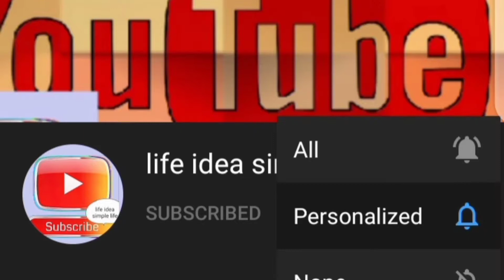Gold Bangles Design For Daily Use।। Gold Bangles Design With Price।। 2020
Gold Bangles Design For Daily Use II Gold Bangles Design With Price।। 2020

Hi Friends...
We are going to show same Fancy Brass Bangles Design With Price all Gold Bangles Design For Daily Use, Brass Bangles all  Bangles, kangan so beautiful.
I hope you like my video Fancy Brass Bangles Design With Price  and you see Kangan Design Collection for my YouTube channel life idea simple life.

life idea simple life channel ko subscriber kare le or bell icon 🔔 ko daba le taki aap ko hamari new videos ka notification milta rahe Thanku soo much...

Warning
This video is designed only for the purpose of education, information, life idea simple life Channel is not doing any Paid Promotion in any way, Customers will not only be responsible for any disadvantages and understanding of any goods before buying any goods, but you will also be responsible for any kind of profit loss, Channel life idea simple life and YouTube will not be responsible in any way. So Be Careful.

1) gold bangles designs
2) latest gold bangles designs
3) latest gold bangle designs
4) brass Ki Chudiyan
5) fancy bangles
6) gold bangle designs
7) bangles design in gold
8) bangles designs
9) fancy brass ke kangan
10) light weight gold bangles
11) gold bangles designs 2020
12) kangan
13) gold bangles design for daily use
14) kangan design
15) gold bangles designs daily wear
16) light weight gold bangles designs
17) bangles design gold
18) designer kangan
19) bangels designs
20) fancy bangels
21) gold bangles design images
22) latest kangan design
23) new design kangan
25) Kangan design
26) plain gold bangles
27) designer bangles
28) regular use bangle designs
29) manipuri gold bangles design
30) desiner jewellery
31) latest gold bangles design 2020
32) brass bangles
33) bangle design
34) made in india
35) gold bangles
36) bangles design
37) bangles